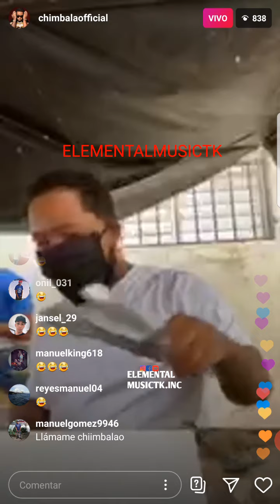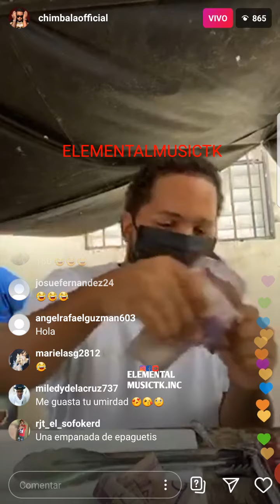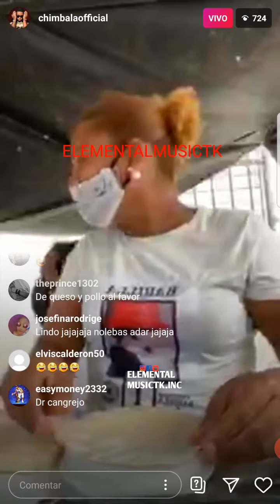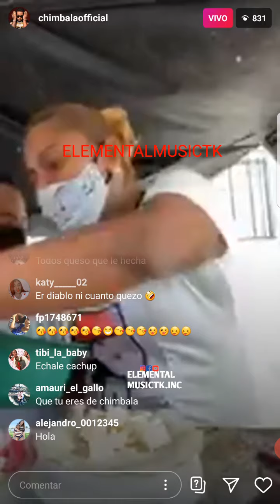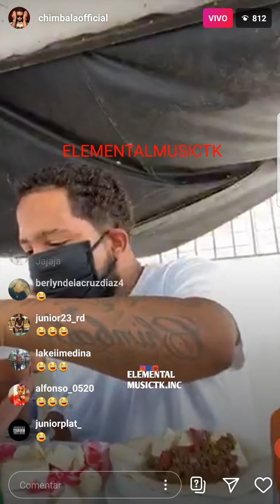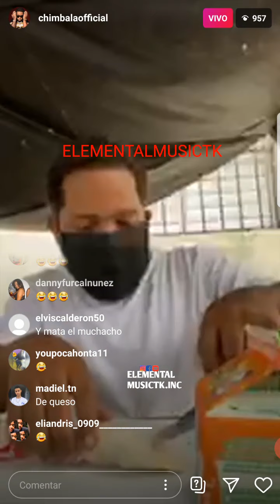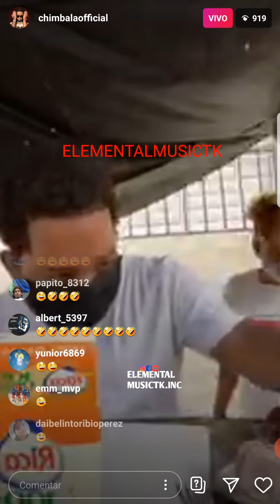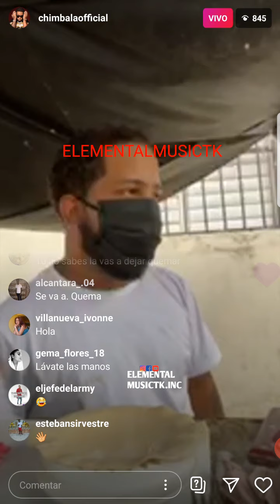Chimbala Se Declara En Quiebra Y Vende Empanada En La Calle D Santo Domingo Rep.Dom.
🔜Bulin 47 Esto No Se Sabe Donde Vayas a Paral Version Dembow -- Esto No Se Sabe Donde Vallas a Parar🔜

🔜Nino Freestyle Revela Que Sacará Su Álbum El Mejor De La Nueva Y Su Firma Con Una Disquera Rapeton/ Porque no ha grabado con jhon z/ artista que admira en la música 🔜

🔜Nino Freestyle Aclara lo sucedido con la Perversa Habla Bad bunny / El Gurú Rapeton/ En Rap Venezuela Vs RD🔜

🔜El Dominio vs arcangel guerra completa 2k20 / Ele Á El Dominio Vs Arcángel Arreglo con Anuel 2ble A🔜

🔜Ñejo Jhon z Ele El Dominio En LIVE D Instagram hablan d lo nuevo la brocha🔜

🔜Instagram Bloquea Cuenta De Alofoke Music - Santiago Matías por 3 horas y la devuelve el mismo dia🔜

◥◣◥◣◥◣CONTACTO◥◣◥◣◥◣

◥◣◥◣◥◣GRACIAS◥◣◥◣◥◣